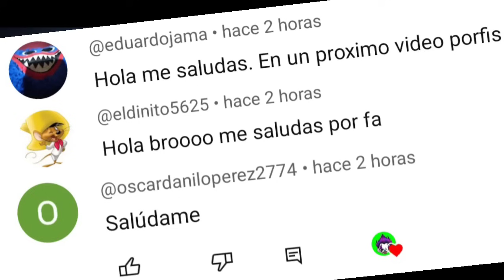LOS NUEVOS REGALOS SORPRESA DEL EVENTO SKIBIDI TOILET EN FREE FIRE LATAM